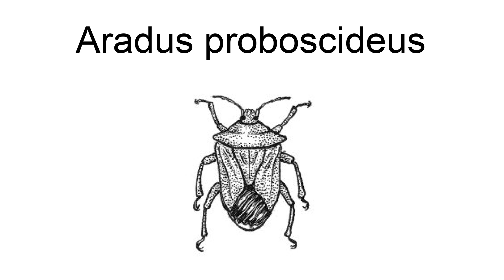Aradus Proboscideus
Aradus proboscideus is a species of flat bug in the family Aradidae. It is found in North America.

== References ==